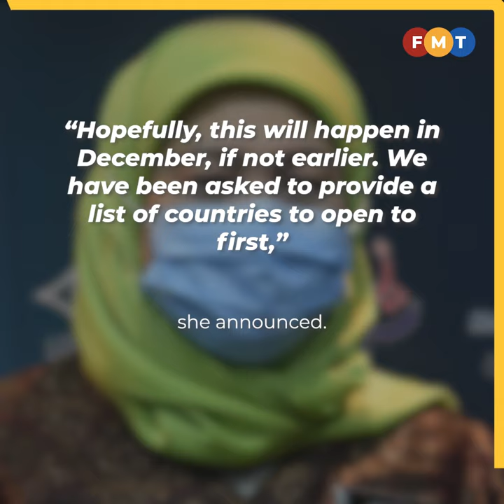Langkawi likely to open its doors to international tourists in December, if not earlier, says Nancy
The tourism ministry is hoping to welcome back tourists from selected countries from next month, with Langkawi to serve as a test case.